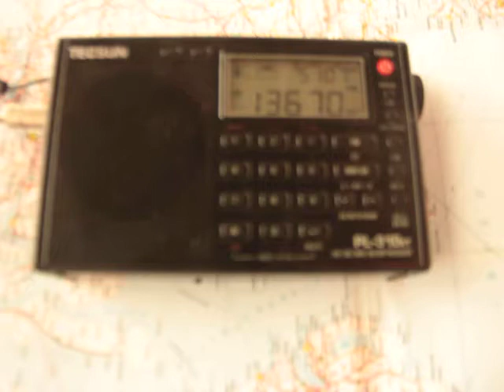13670 kHz China Radio International - French (Cerrik)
13670  CHINA RADIO INTERNATIONAL
French
PWR 150 AZ 240
2nd July 2019
15:38 UTC
TX Cerrik
RX Belo Horizonte
Receiver Tecsun PL310ET
Antenna: Wire antenna + impedance transformer
PY4004SWL